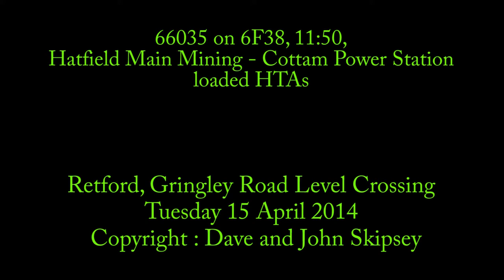66035 on 6F38, 11:50, Hatfield Main Mining - Cottam Power Station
66035 on 6F38, 11:50, Hatfield Main Mining - Cottam Power Station
Retford, Gringley Road Level Crossing